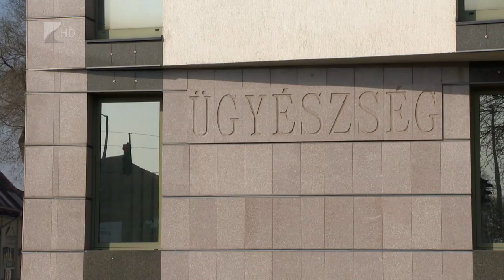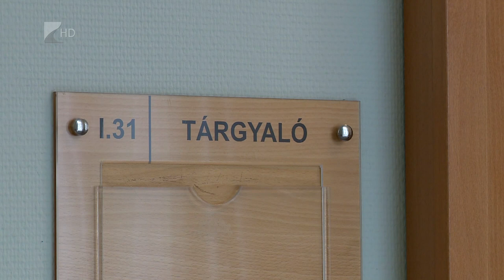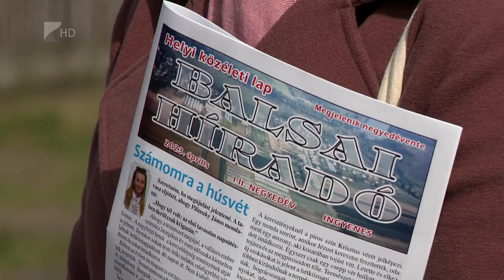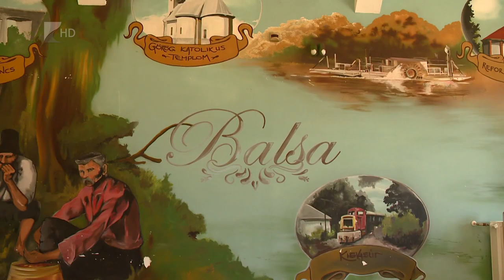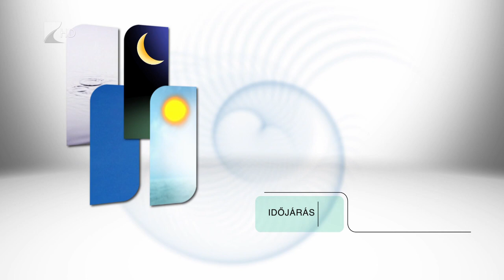Híradó - 2023.04.27. Kölcsey Tv